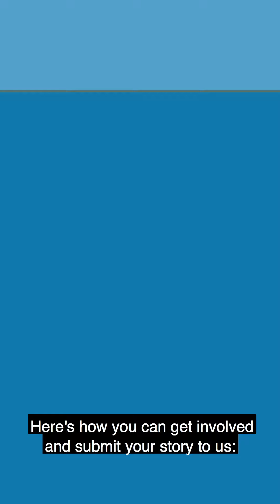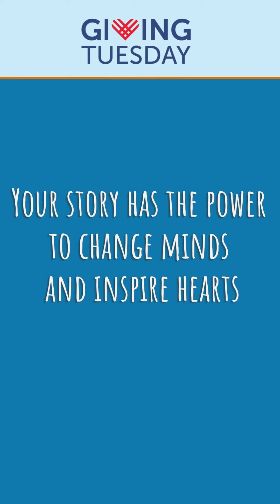Giving Tuesday 2021 - Vanessa's Story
Here's Vanessa Ackermann's Giving Tuesday story. She speaks about how as a Deaf child, she didn't have access to the Gospel until she went to a church with resources in ASL. Her story is so common and is the reason Silent Blessings exists, to connect Deaf children and their families to God. Thank you Vanessa for sharing with us.

Want to get involved in our Giving Tuesday Campaign? for more information and to submit your written, signed, or voiced story.